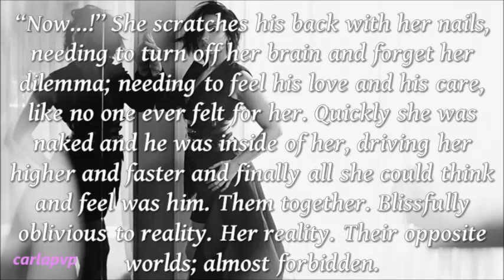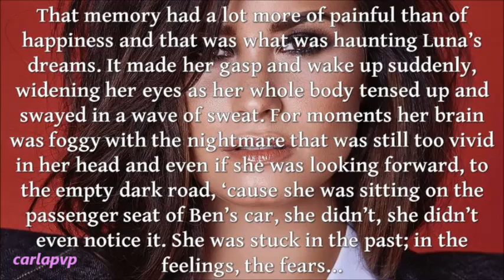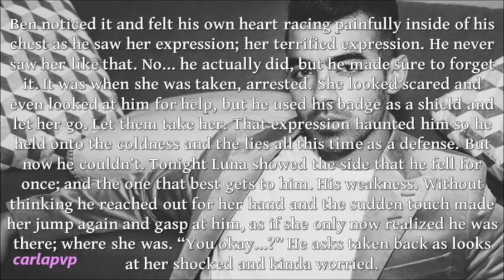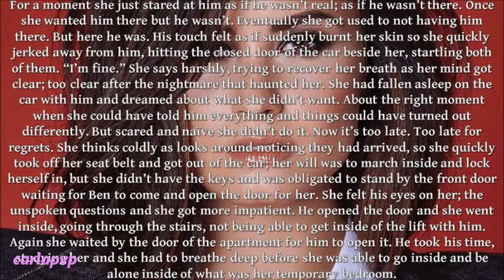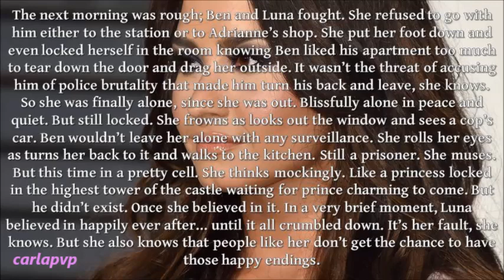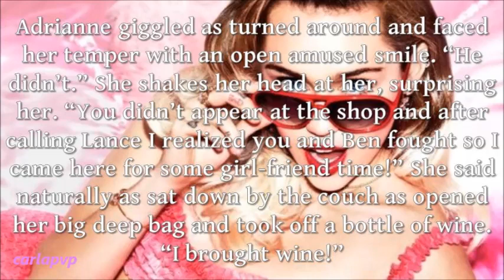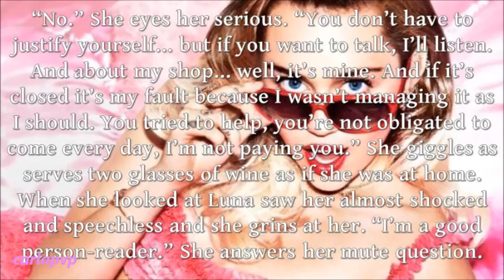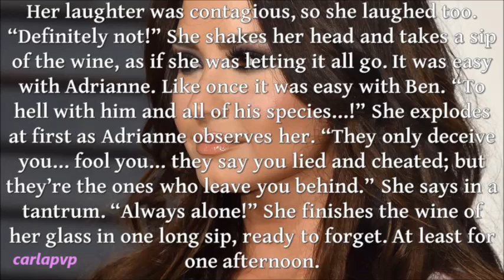Restrained Love (episode 22)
READ THIS::::

Epi: As Ben was having the flashback, Luna was dreaming about it... more like having a nightmare while sleeping beside him on the car, which worries him. Especially when she wakes up suddenly gasping for air looking scared. He asks her if she's okay but she doesn't let him come too close and goes inside, wanitng to be alone and leaving Ben even more confused and frustrated.
Next morning Luna's mood is the worst and she refused to leave the apartment, as consequence of that she has a cop at the door. But Adrianne comes to cheer her up, something she never had and she ends up ranting about everything... finally letting it all go and opening her heart.